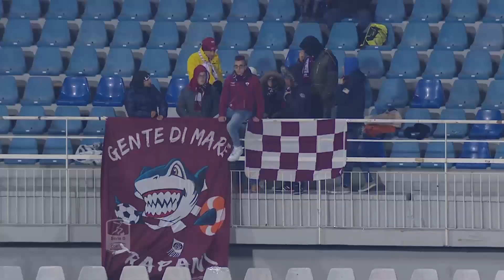Highlights Pescara-Trapani 1-2, 29^ giornata SerieB 1.03.16 ©TrapaniCalcio.it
©TrapaniCalcio.it. Gli highlights della sfida Pescara-Trapani 1-2, valevole come 29a giornata del campionato di Serie B 15/16, disputata martedì 1 marzo 2016 allo stadio "Adriatico-Cornacchia" di Pescara. ©TrapaniCalcio.it